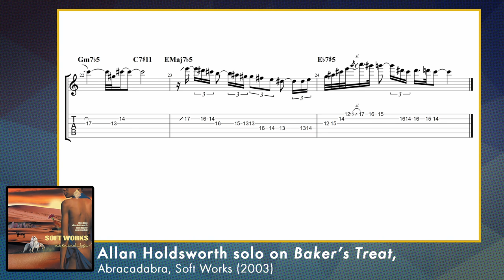Allan HOLDSWORTH - Baker's Treat | solo transcription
Here's my transcription of this beautiful Allan Holdsworth solo from the title Baker's Treat, published on Soft Works album "Abracadabra".
I did my best to transcribe it and figure out a coherent fingering, but there are maybe some flaws. Don't hesitate to comment if you see anything that could be improved.